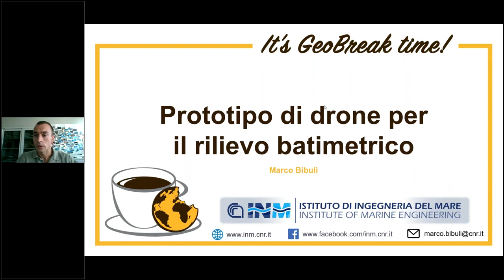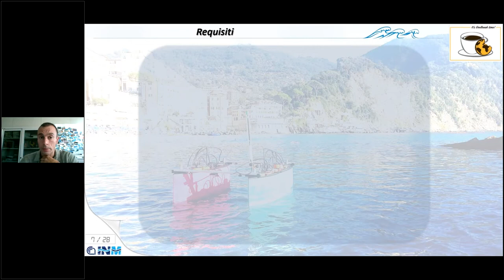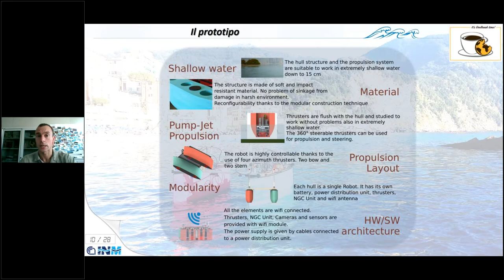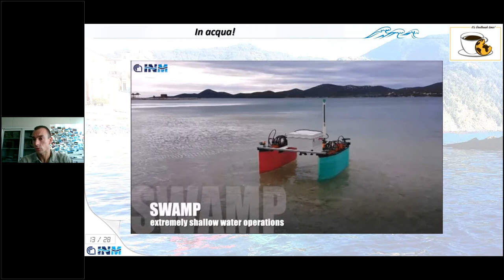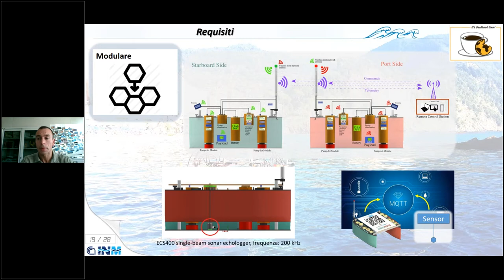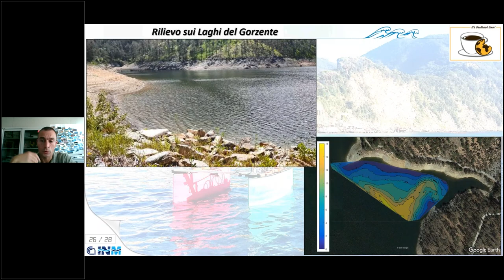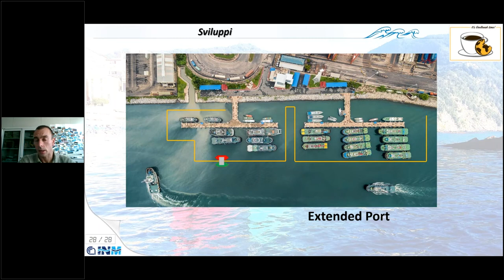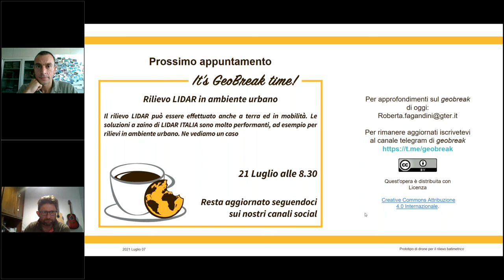Geobreak 29 - Drone per il rilievo batimetrico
Rilievi batimetrici in acque basse. Il CNR presenta il proprio prototipo di drone, come è stato progettato, realizzato ed utilizzato